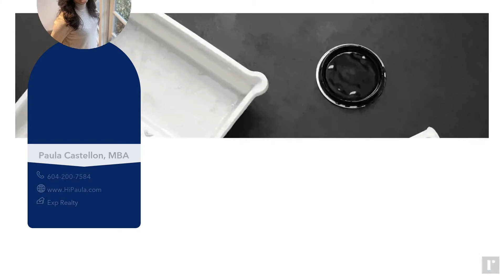Check out my latest video Home Upgrades that Boost Property Value